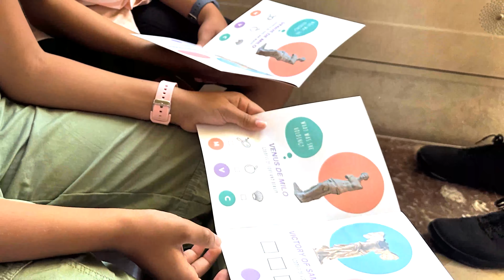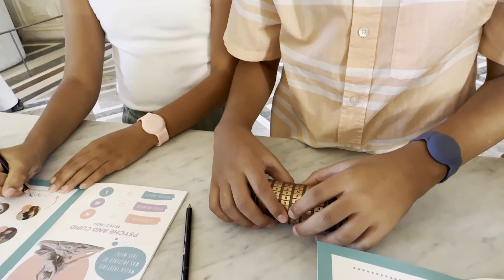THE LOUVRE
On day thirteen in France we went to The Louvre and arranged or a private tour to make the experience more engaging for Orion and Phoenix.
00:00 INTRO
00:35 THE LOUVRE
08:08 THE MUMMY
11:02 THE EIFFEL TOWER